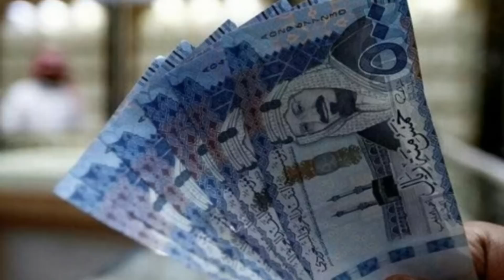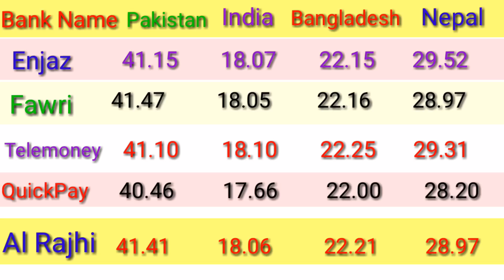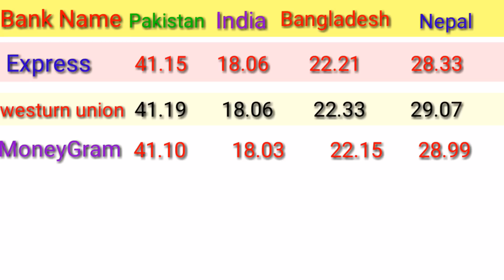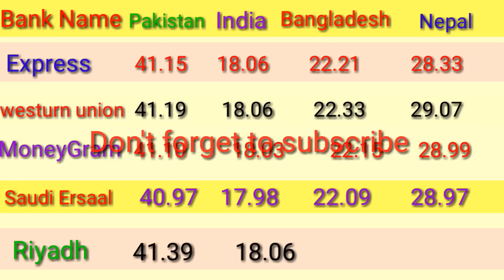Saudi Riyal Today in All Country/ saudi riyal exchange rate in pakistan india Bangladesh nepal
al rajhi bank exchange rate saudi riyal to pakistani rupees
saudi riyal to indian rupee today in al rajhi
saudi riyal selling rate in indiasaudi riyal pakistansaudi riyal to indian rupee today in al rajhi